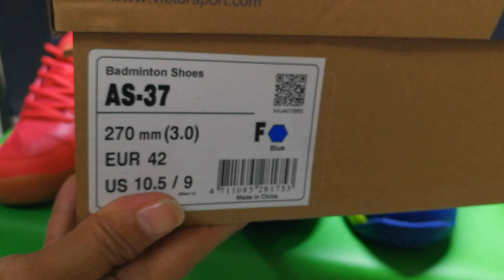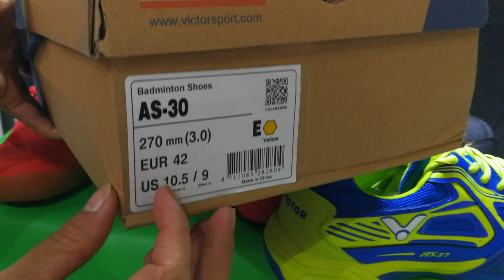victor AS-37 dangan AS-30 mana lebih ringan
silahkan belanja link dibawah